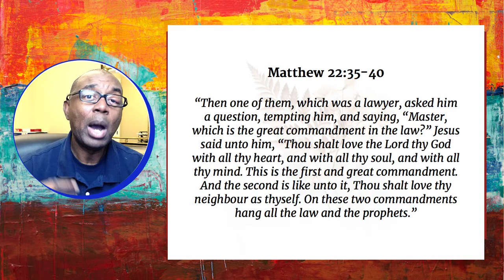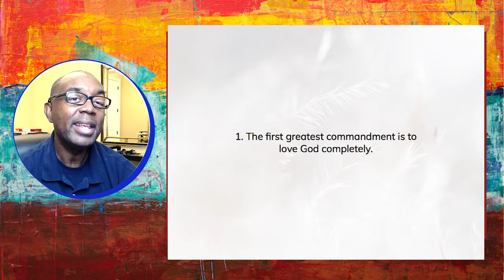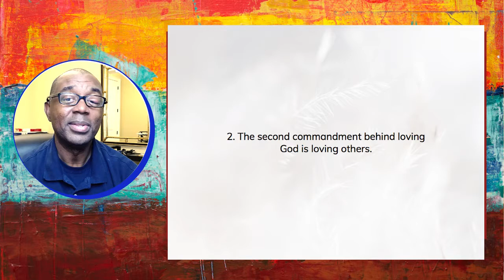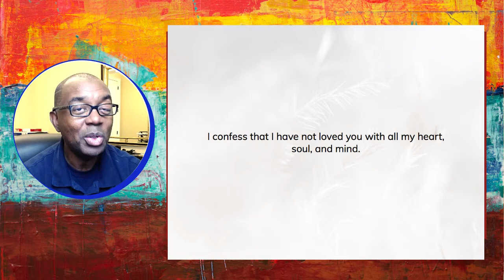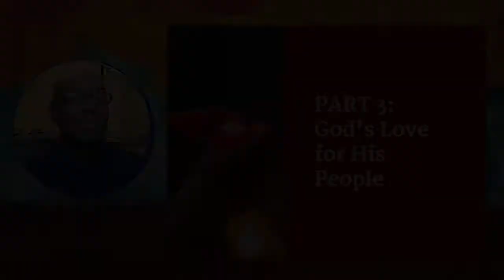NMT Mid Week Bible Study "Week 2" A Question For Jesus"